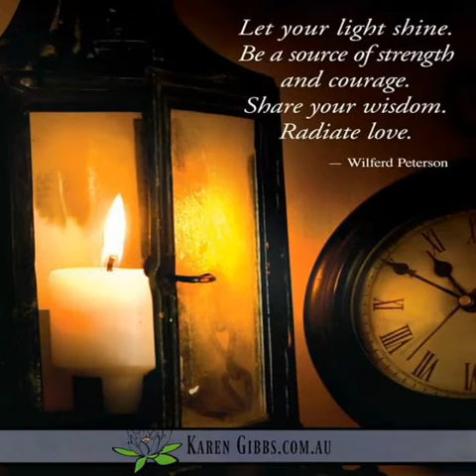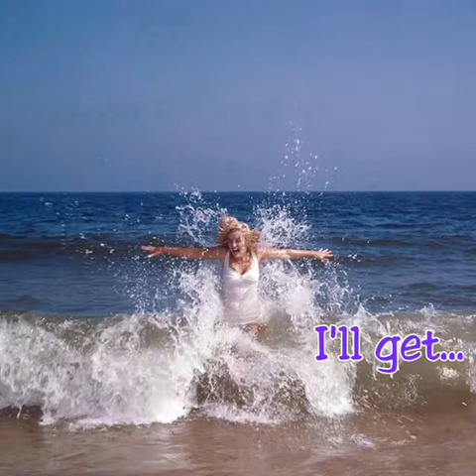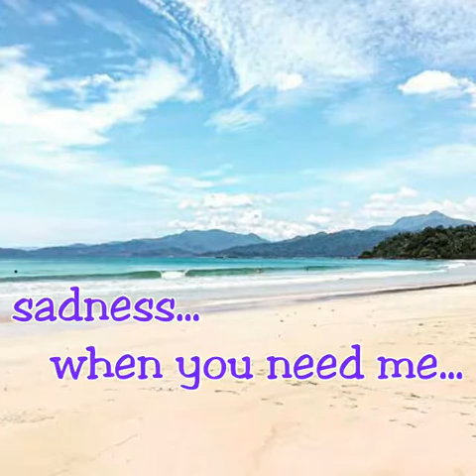For The Good Times (Lyrics)